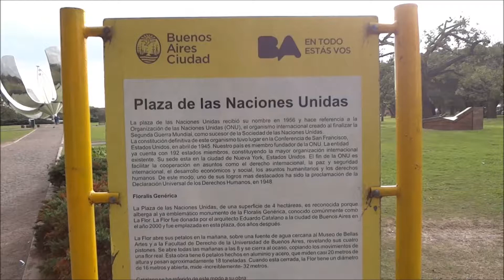Buenos Aires(Argentina) - Floralis Generica